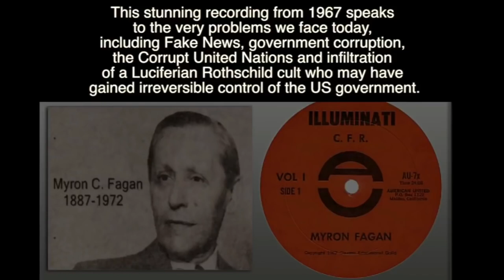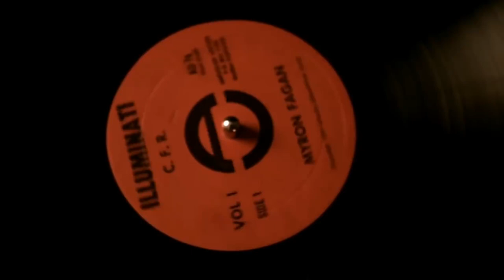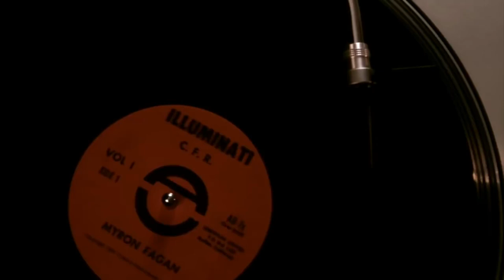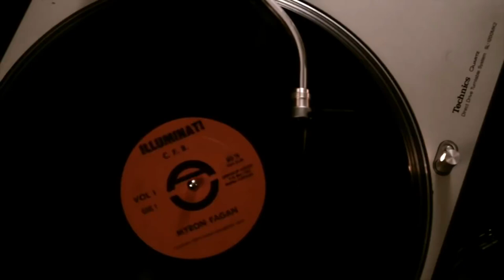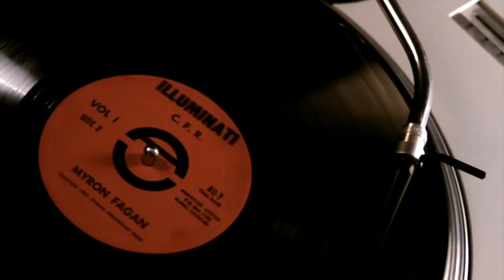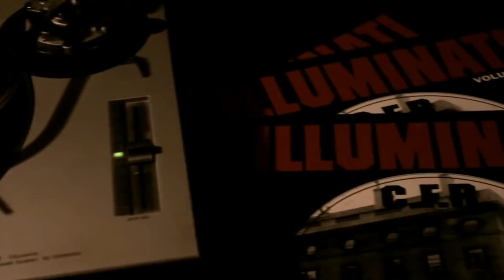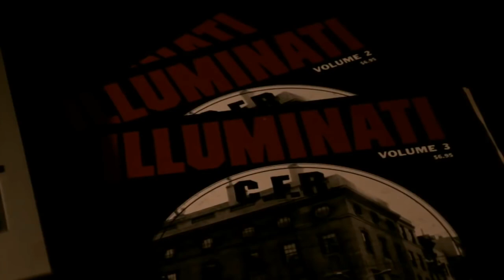Evil runs this Satanic earth, 1967 Mr. Fagan describes truth about the "CFR & Illuminati"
This 3x LP record set from 1967 documents the activities of a secret society known as The Illuminati, and their New World Order. Mr. Fagan describes with documentary evidence how the ILLUMINATI became the instrument of the House of Rothschild to achieve a "One World Government". Mr. Fagan relentlessly uncovered plots for major historical events. Myron Fagan is considered to be the archetype for the PCT (Paranoid Conspiracy Theorist) This Recording is one of the most interesting and yet horrifying, factual stories of some of the most sensational plots in the history of the world. The findings by Mr. Fagan were split into 6 parts, between these 3 records and are presented to you here, in full. Each record has some descriptive notes on the back of each jacket such as... *Eliminate the Illuminati...see that this message is heard!!! * Play this for the unaware, uninformed and well meaning people who desire to hear the truth. Don't waste your time on the hard core socialists who have already repudiated principle. * Buy Air-time with your club or organization! Get free time! No station is too small! * Use at coffees - Luncheons - meetings - everywhere and often. We must succeed - Our children's liberty is at stake - Freedom has no substitute - America no equal!

I am not putting this out as to make any money off this information. I am putting this out to educate others of the atrocities of the past, because we live in a time where history is not being taught in schools, and schools are filling the heads of hundreds of thousands of young children, and young adults with revisionist history, instead of real history. If this continues we are set to have history repeat its self and all of the death that follows. Thank you for your time.
This is a wake up call!!!
Thank you!! We will see you soon.